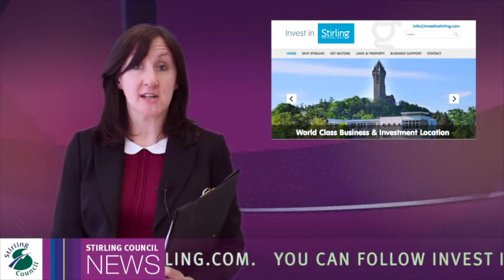News Bulletin 7th April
Stirling Council is launching a new digital Council news bulletin to provide information on what’s happening across the Council and the Stirling area. We’d love to know what you think. Please send feedback to We’d like to bring you a regular local weather forecast, so we’re asking any amateur weather forecasters across the Stirling area to get in touch with us, so that we can include your forecasts.